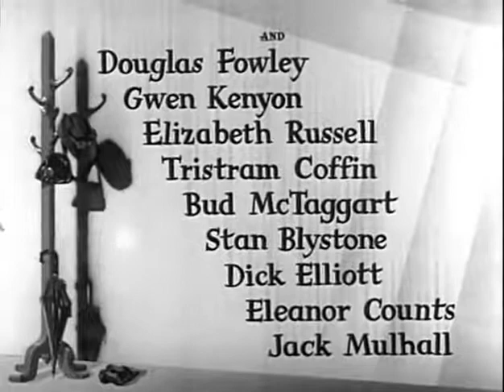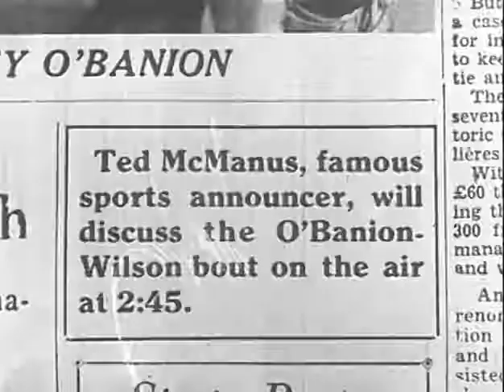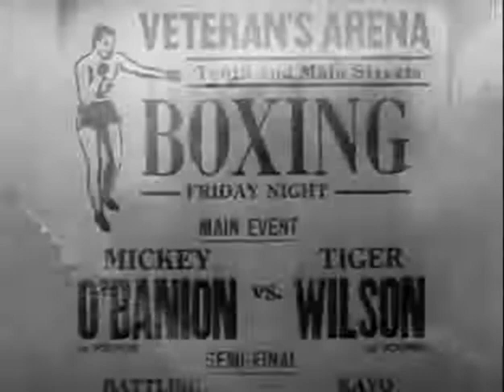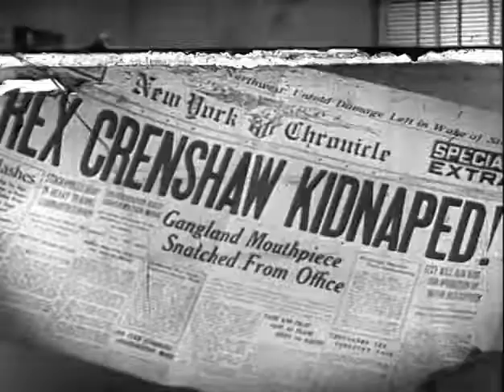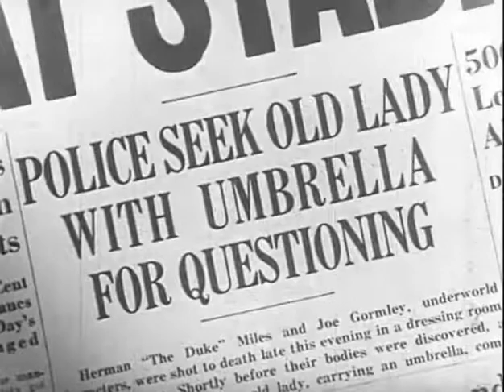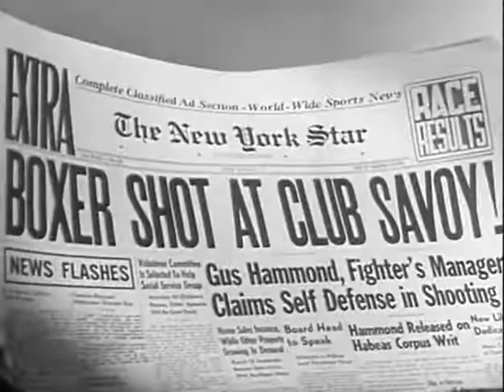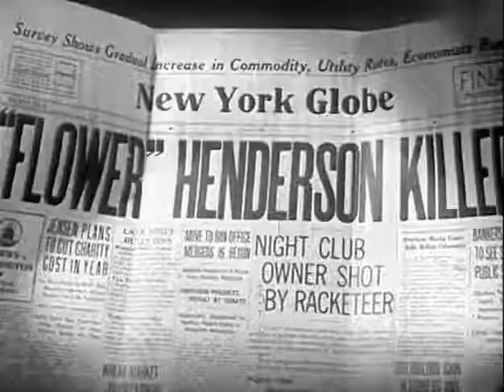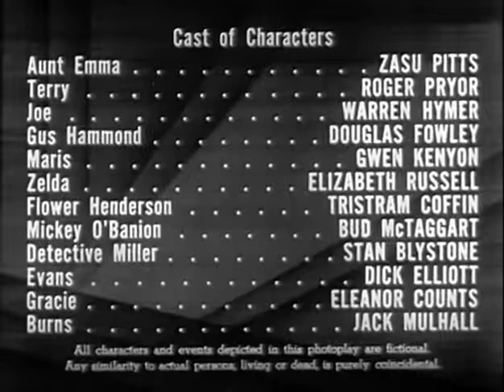So's Your Aunt Emma! (1942). Subtitles: ENG.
Audio: English.  Subtitles: English.

A light, entertaining, funny movie, which deserves to be more widely known, to the greater glory of ZaSu ("Say Zoo": /ˈseɪzuː/) Pitts, not forgetting the mostly imperturbable Roger Pryor.
A very subdued country spinster, Miss Emma Bates, sees a newspaper notice about a boxer who is the son of an old flame of hers, and she travels to the city to watch the young man fight.
Finding out that he is in deep trouble, she takes up arms (literally) to help him, assisted by a feisty reporter who has other serious problems of his own.